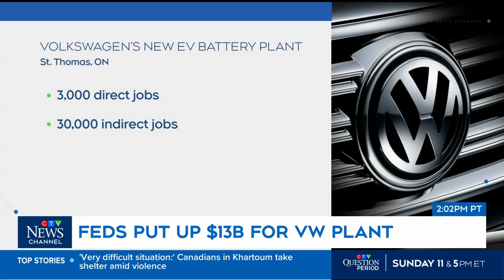Canada's Volkswagen EV plant deal will be "transformative": Champagne | Power Play with Joyce Napier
Industry Minister Francois-Philippe Champagne calls Canada's deal with Volkswagen 'transformational' for workers and the economy.